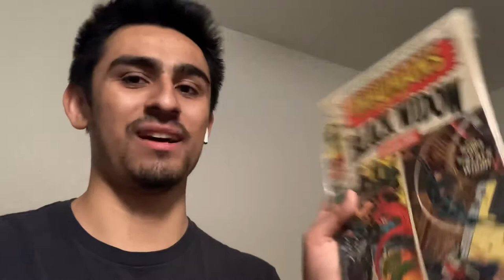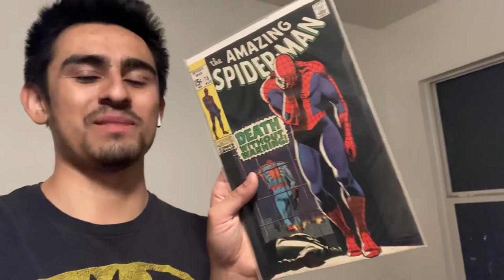The Next Casters Cup is Here!